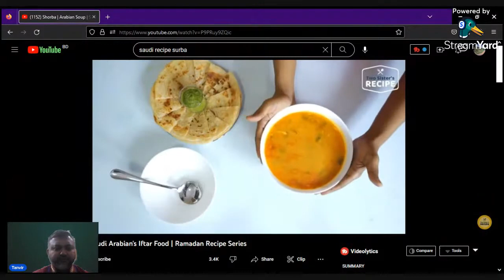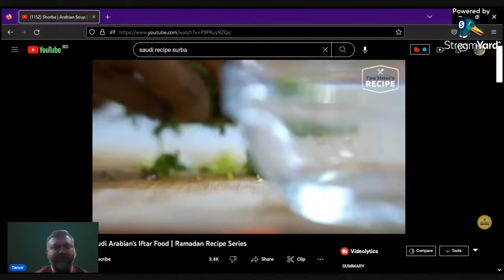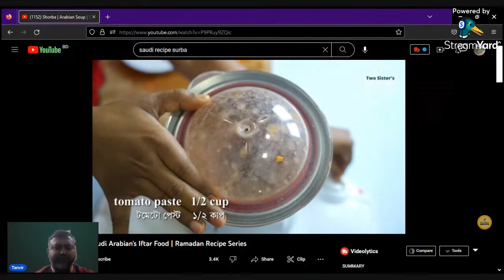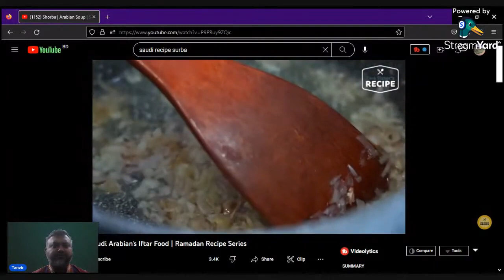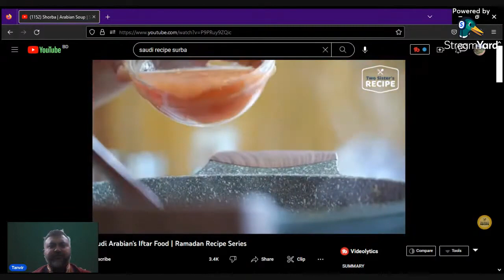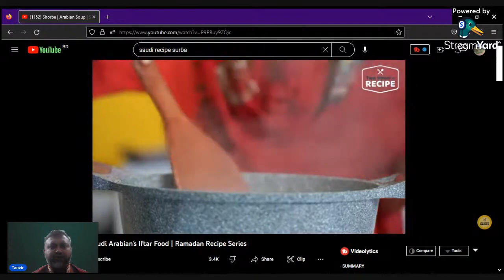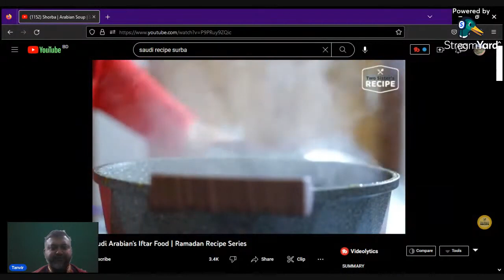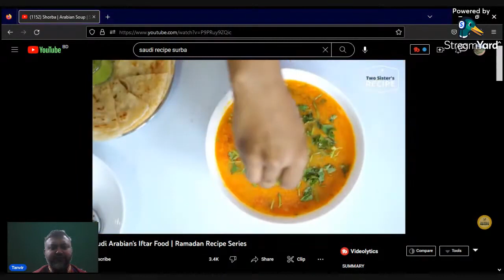Saudi Comfort Food Shorba.